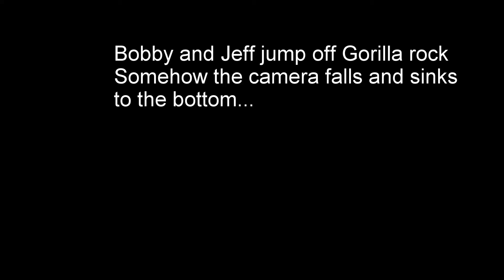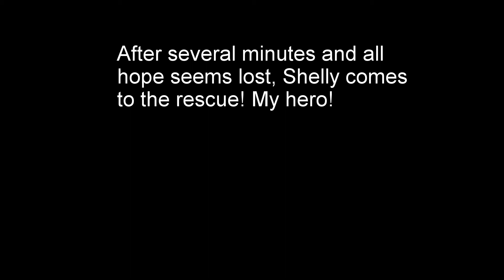Lost and found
6/12/2014
Interesting footage of what happens when an action camera isn't secured to the mount properly